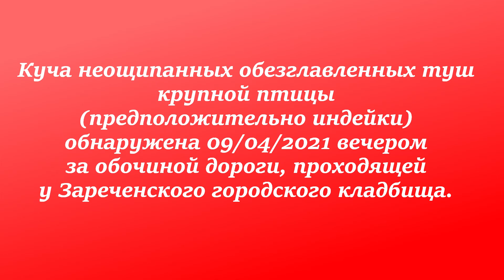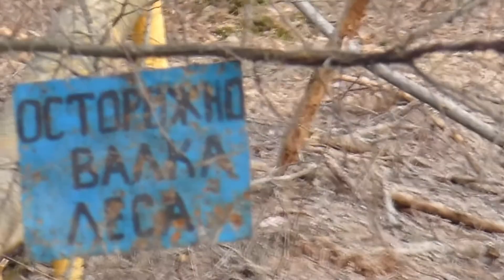Птичий трупняк у дороги на Зареченское кладбище 09/04/2021. Через 2 дня ожидается резкое потепление.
Птичий трупняк (куча обезглавленных неощипанных туш, похоже, что индейки) обнаружен мною сегодня 09/04/2021 вечером за обочиной дороги, ведущей в Ахуны мимо Зареченского городского кладбища. Одна тушка явно уже объедена кем-то. Требуется оперативная реакция со стороны соответствующих государственных служб по ликвидации потенциально опасного "захоронения" под открытым небом на пути следования людей, животных и транспорта.
Кажется, эта территория относится к территории ЗАТО Заречный?